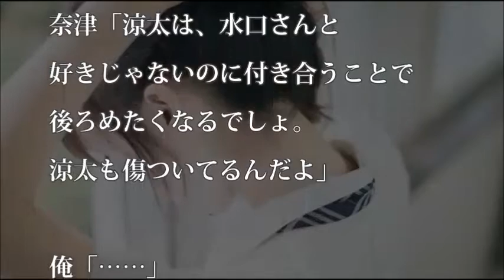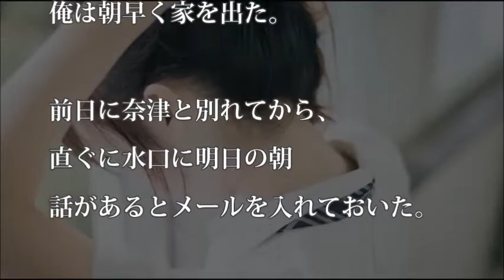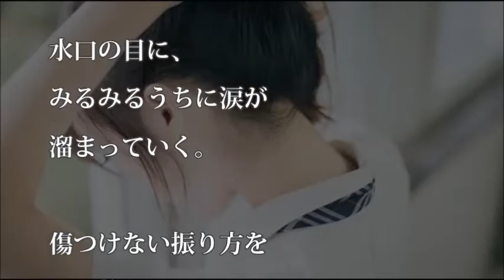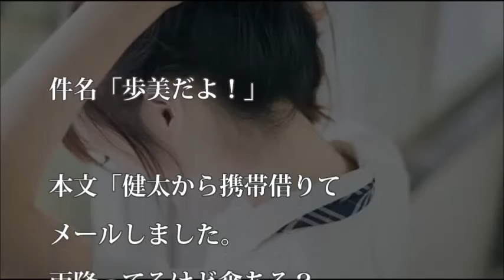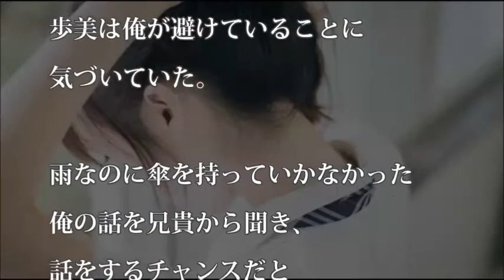【涙・感動の話】兄貴の彼女を好きになった結果…‹その5›『涙あふれて』【感動する話】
つづきの動画⇒【涙・感動の話】兄貴の彼女を好きになった結果…‹その6›『涙あふれて』【感動する話】

前回の動画⇒【涙・感動の話】兄貴の彼女を好きになった結果…‹その4›『涙あふれて』【感動する話】

前々回の動画⇒【涙・感動の話】兄貴の彼女を好きになった結果…‹その3›『涙あふれて』【感動する話】

二つ目の動画⇒【涙・感動の話】兄貴の彼女を好きになった結果…‹その2›『涙あふれて』【感動する話】

初めの動画⇒【涙・感動の話】兄貴の彼女を好きになった結果…‹その1›『涙あふれて』【感動する話】

今日の動画⇒【涙・感動の話】兄貴の彼女を好きになった結果…‹その5›『涙あふれて』【感動する話】

【涙・感動の話】天使の罰ゲーム‹その5›最終回～「また罰ゲームですか…ご迷惑かけてすみせん」→その言葉が凄く衝撃的で… 『涙あふれて』【感動する話】

【涙・感動の話】天使の罰ゲーム‹その4›～「また罰ゲームですか…ご迷惑かけてすみせん」→その言葉が凄く衝撃的で… 『涙あふれて』【感動する話】

涙腺崩壊( ﾉД`)天国へ旅立った愛犬に書いた1通の手紙、愛溢れるその内容に涙…【感動する話】